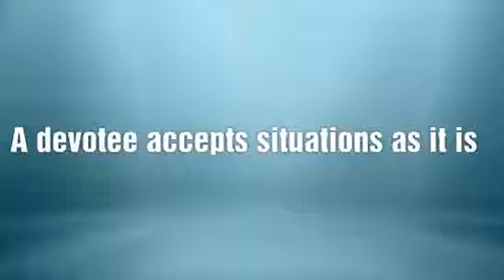A devotee accepts situations as it is by Nitaisevini Mataji.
With English subtitles. iskcon vizag NitaiSevini mataji